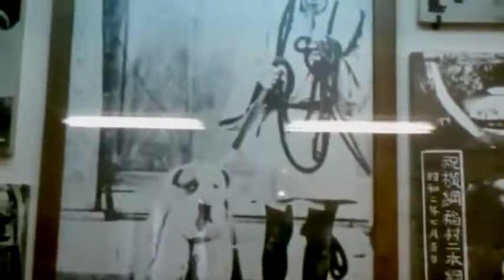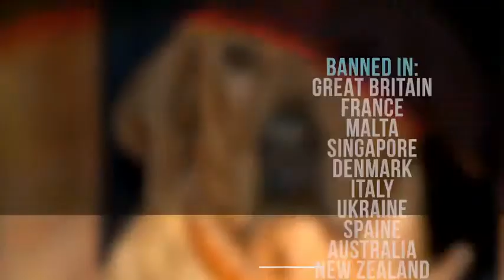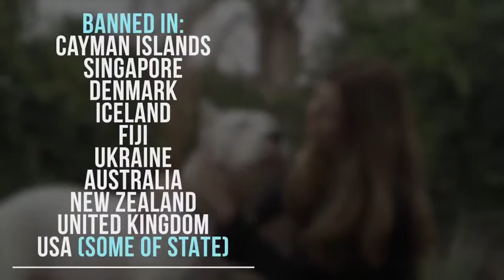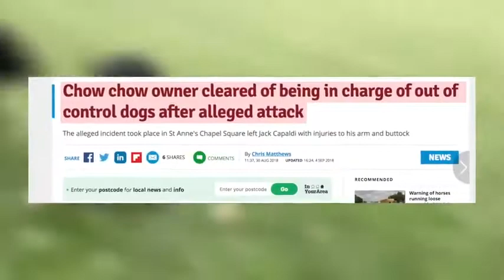Most Aggressive Dog Breeds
Though aggressive, we still love our furbabies. There maybe ways to lessen their aggressiveness, probably training or extra consciousness on their food or on how we treat them. But here's a list of 10 most aggressive dog breeds.